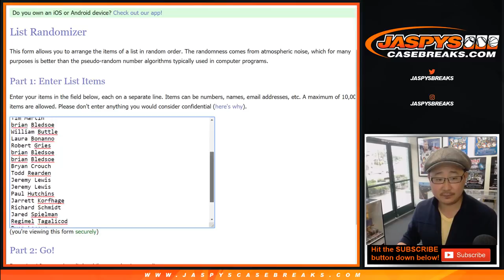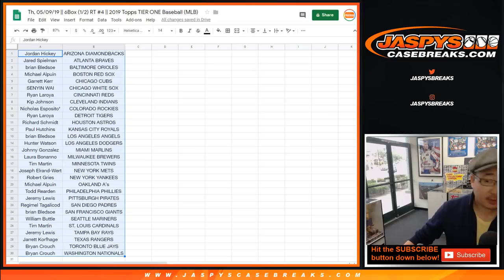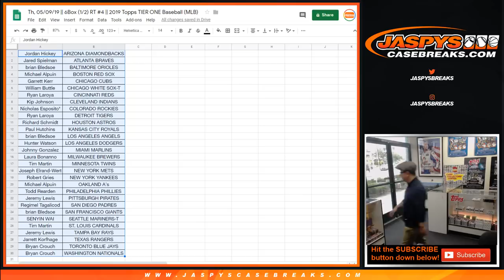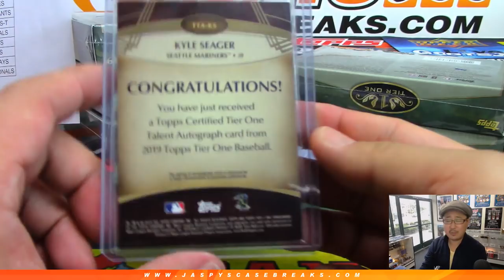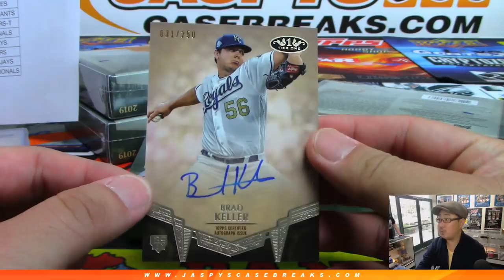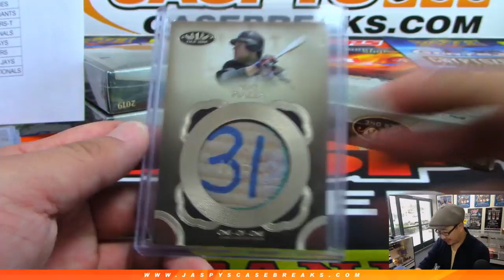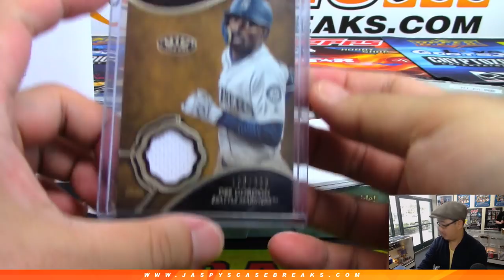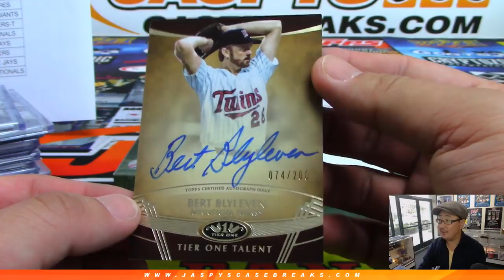BAT KNOB! || Th, 05/09/19 || 6Box (1/2) RT #4 || 2019 Topps TIER ONE Baseball (MLB)